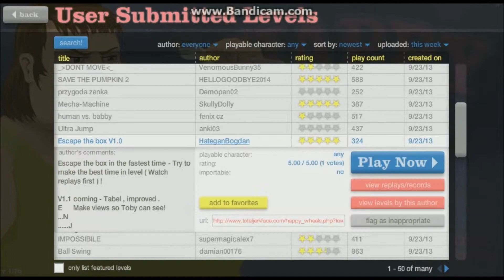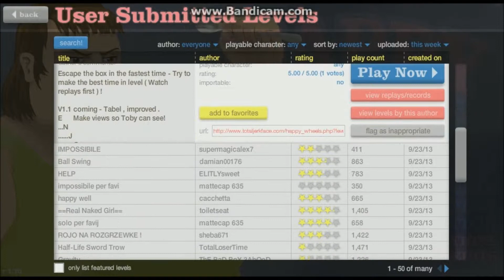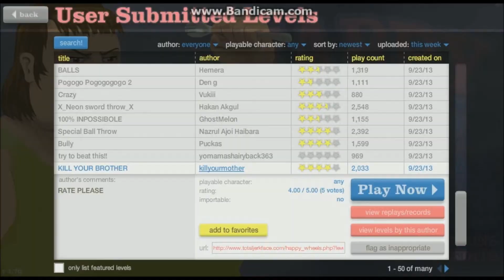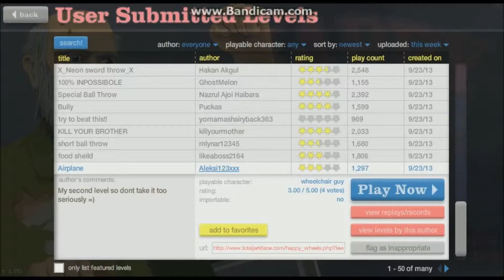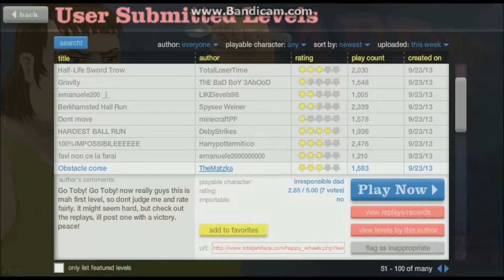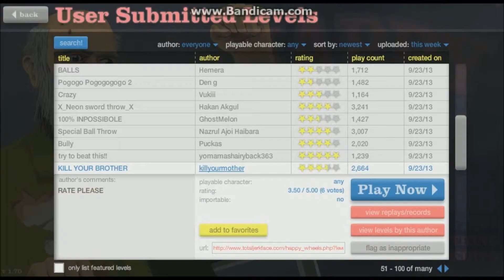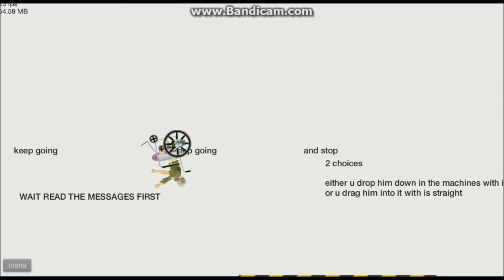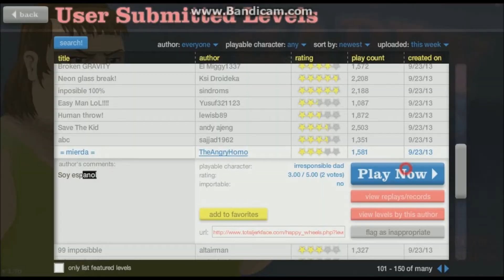happy wheels - episodio 6 - ¿Somos retardados?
Hola a todos , aquí mi nuevo video con mas happy wheels !
Gracias y adiós ! :)